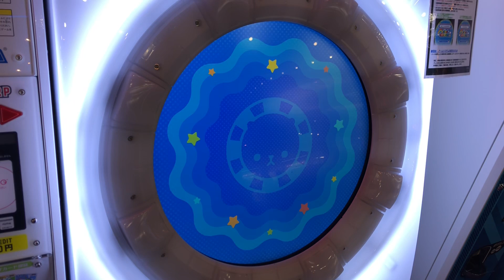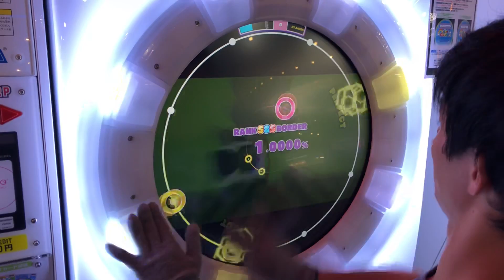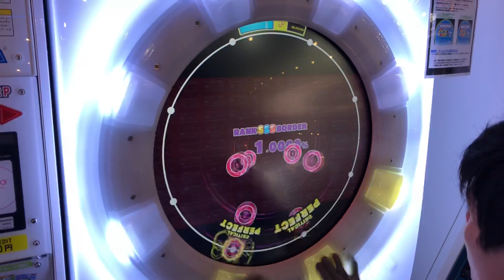【直撮りmaimaiでらっくす】Amakage! MAXRAGE でらっくす譜面 MASTER ALL PERFECT(AP+)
手元撮るかーってやったら理論値でました。この曲いいよね、楽しい。

60fps対応しております！